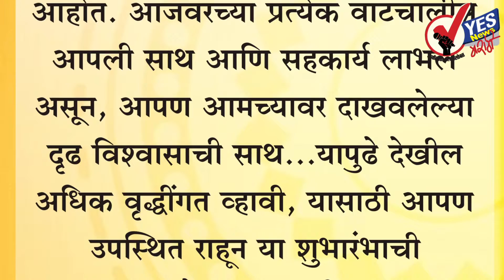सुर्या ई-रजिस्ट्रेशन सेवेचा उद्या शुभारंभ...